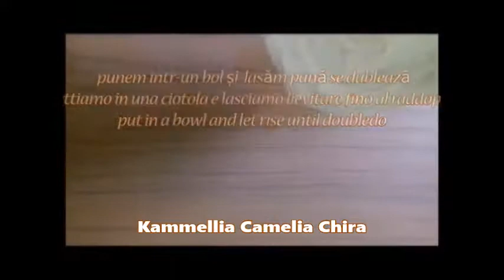Cozonac simplu cu albusuri | Pan brioche | Fluffy brioche (English Subtitles)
Astăzi vreau să vă pregătesc Cozonac simplu  pufos doar cu albusuri, aluatul este bun si pentru a face colaci | Pan brioche dolce sofficissimo | Fluffy brioche bread
Va multumesc!